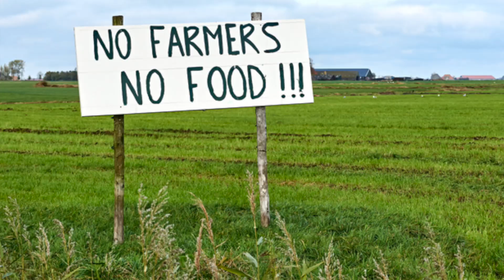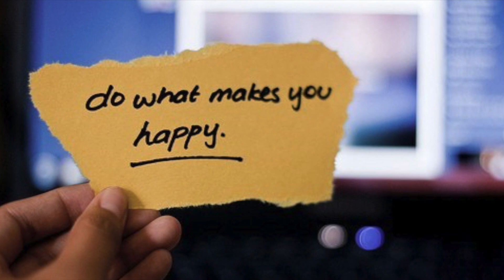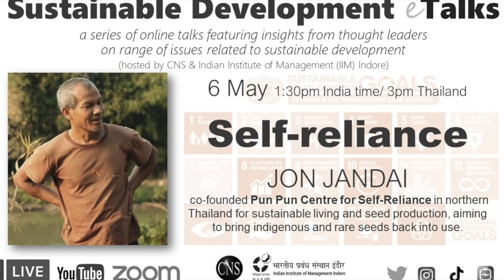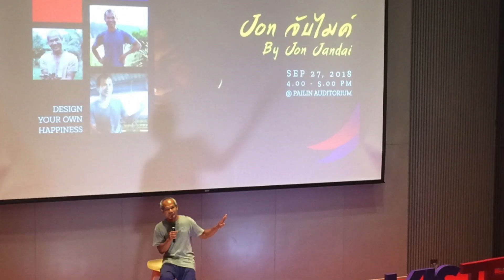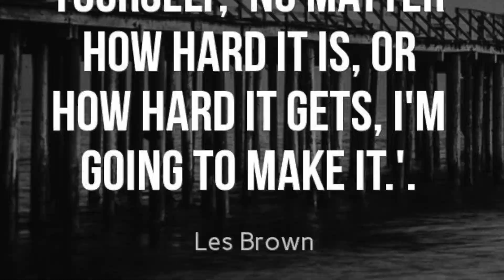Motivational Video in Tamil Life history of Successful farmer Jon Jandai Story #1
Life story of the Successful farmer Jon Jandai
1. Life is so easy, why make it so hard
2. Simplicity is the key to success
3. Spend your time on realistic happiness not on the materialistic

Please provide your support and comment your views below